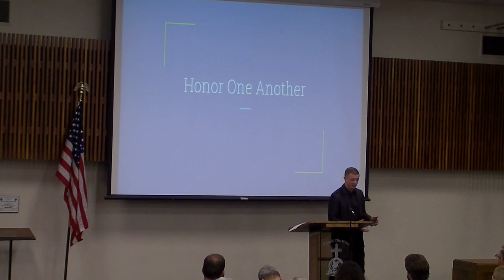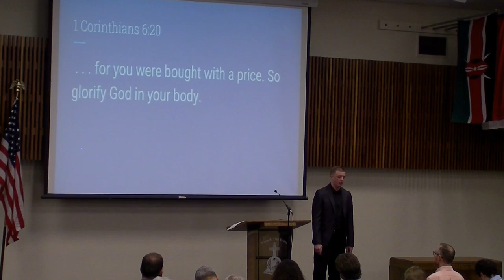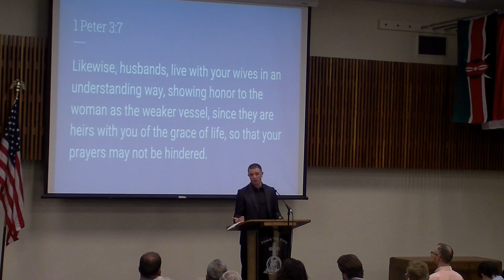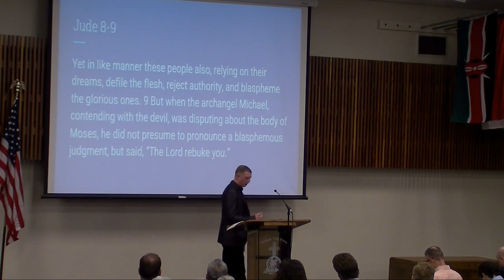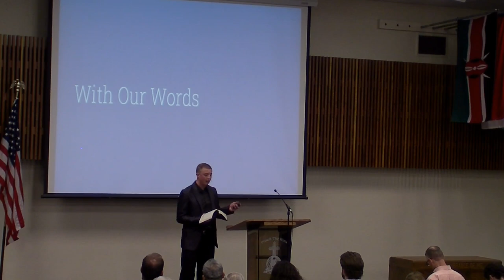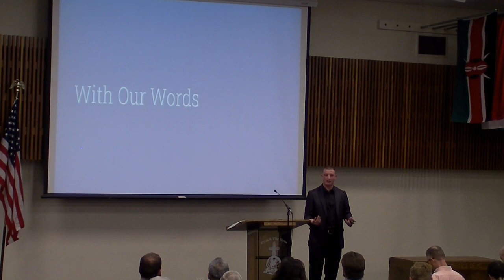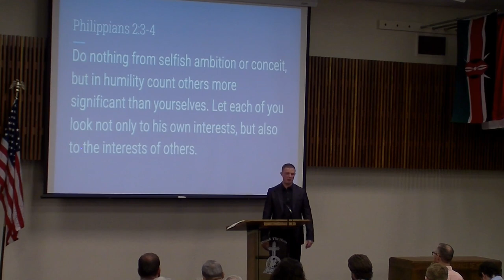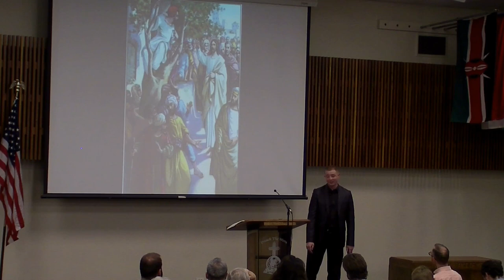Honor One Another - Paul Ahrens